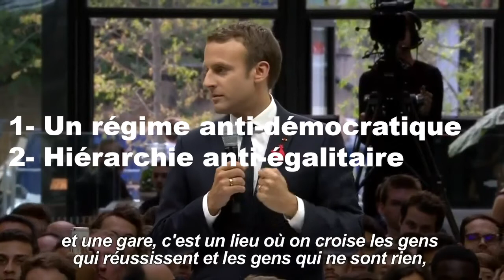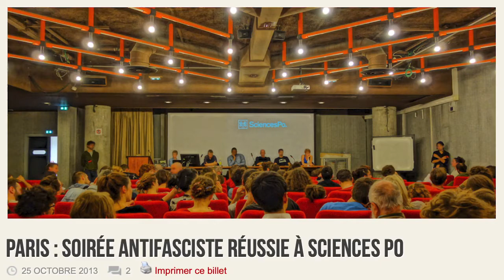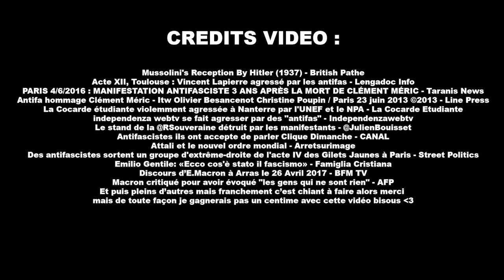Pourquoi ça craint, les Antifas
Source:

Pourquoi Ça Craint ?